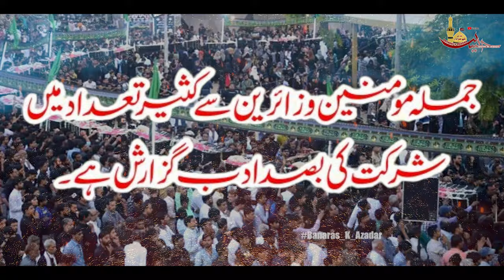ऐलान:-📢 ज़ियारत 72 ताबूत बनारस 1446 || 28th July 2024 || SADAR IMAMBARGAH, SARAIYAN, BANARAS